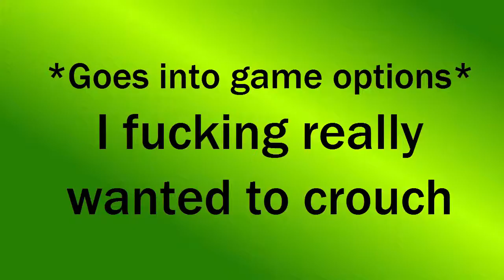Leroy Plays: Portal 2 | So it begins [EP01]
Leroy returns with a bang ... by bang we mean a Portal 2 let's play.

===Music===
Intro:

Ending Song:
Song - Silver Medallion - Lost Ones

Knifechicken is an account formed by Duncan at 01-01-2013. Now it's hosted by Duncan, Psycho, and Leroy, who are now producing content together and separately.